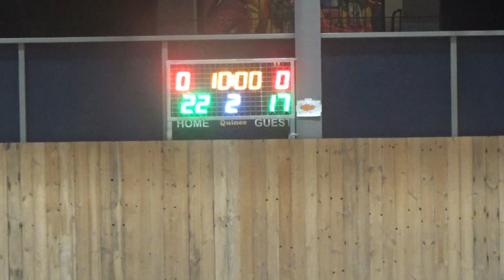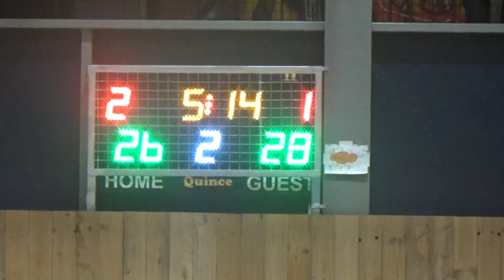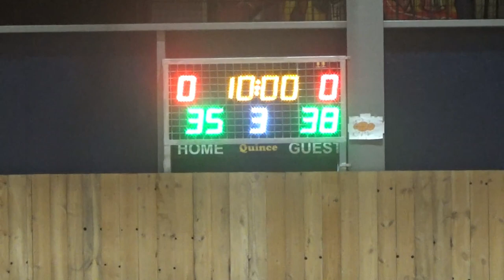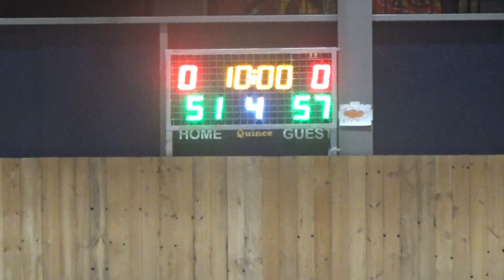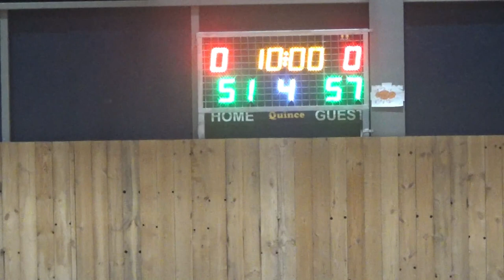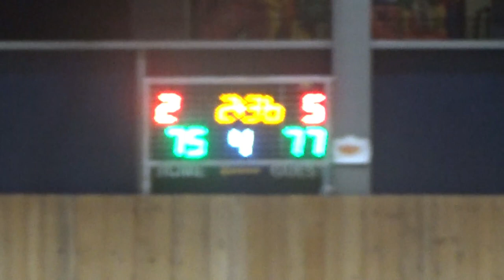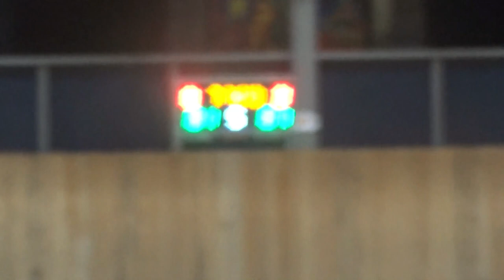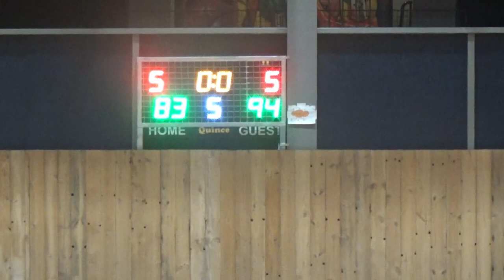Basketaki Salonica Summer Elite - Sicarios BC VS The Boys (21/5/2024)